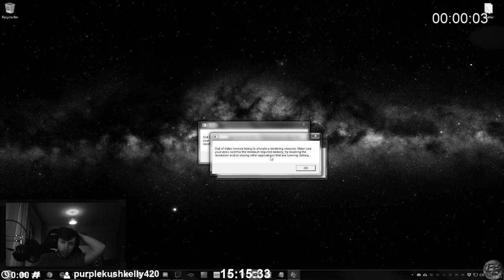Twitch Watch Party Stream 16/06/2022